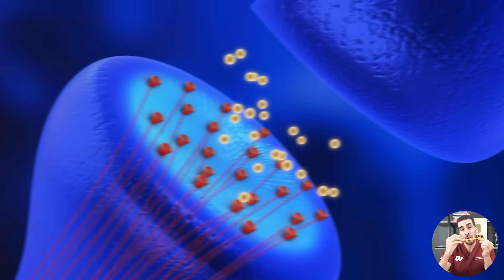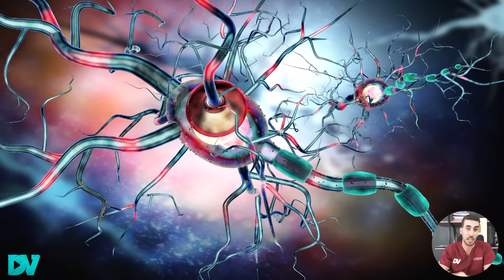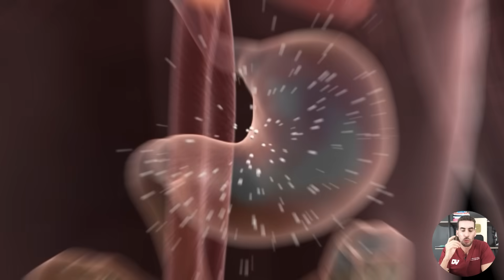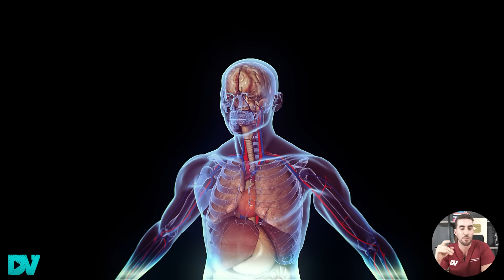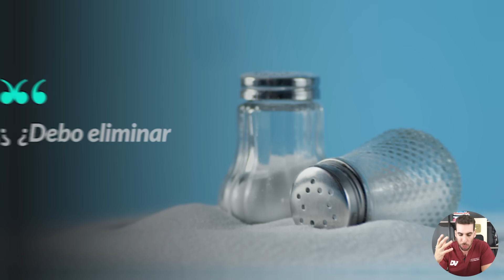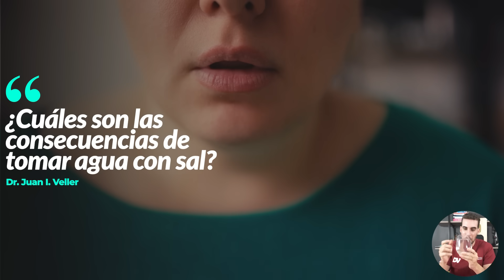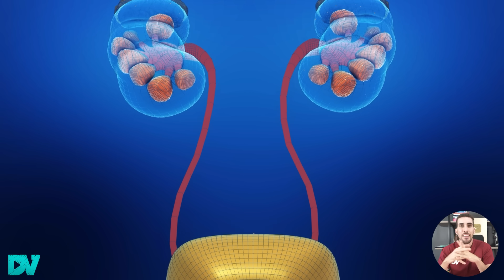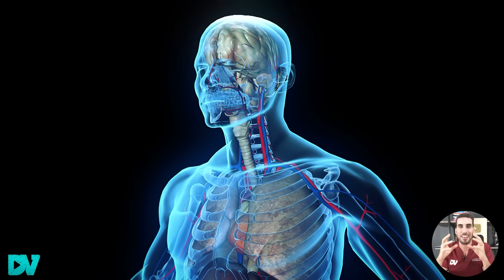AGUA con SAL ¿Gran Mentira?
Tomar agua con sal todos los días puede tener graves consecuencias para la salud, y aun así, múltiples creadores de contenido sugieren beberla.

Esta es una charla imperdible donde el Dr Veller te explica ¿qué ocurre en tu cuerpo cuando tomas agua con sal todos los días? ¿Cuál es su recomendacion sobre agregarle sodio al agua y beberlo?.

CAPITULOS:
00:00 No tomes Agua con Sal Sin ver Esto!
01:05 La verdad de la Sal Rosada
02:10 ¿Es seguro beber agua con sal?
03:20 La gran mentira sobre el Sodio!
06:00 Grave opinión del Agua con sal
07:02 Los Peores Alimentos que existen
08:00 Consecuencias de Beber Agua con Sal
09:05 Como disminuir el consumo de Sodio?